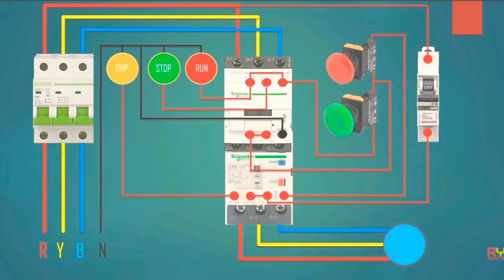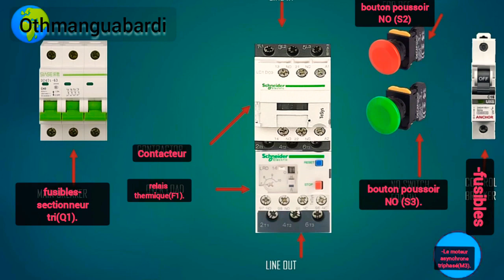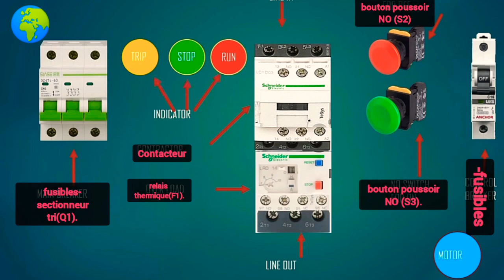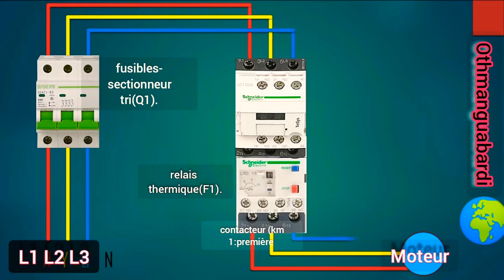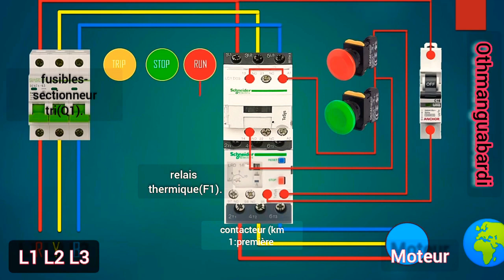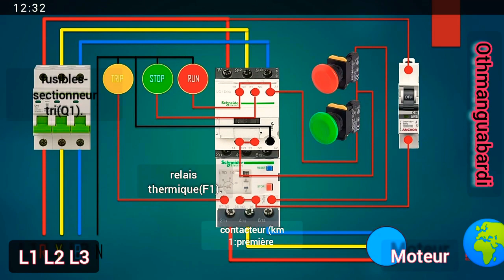cours de l'électricité démarrage direct d' moteur asynchrone 1 sens direct asynchronous motor